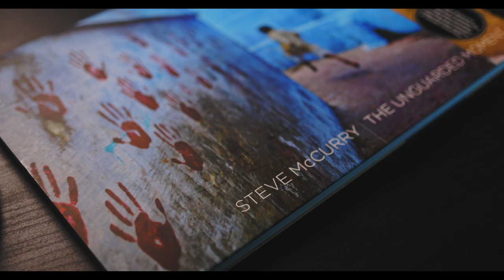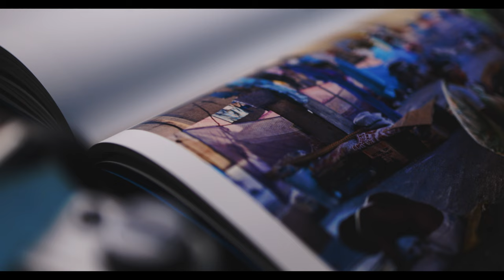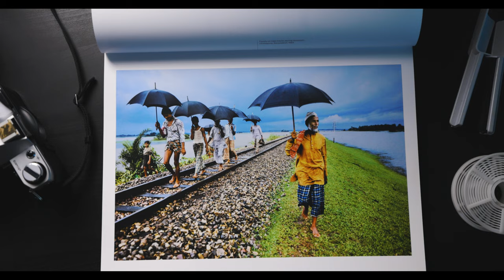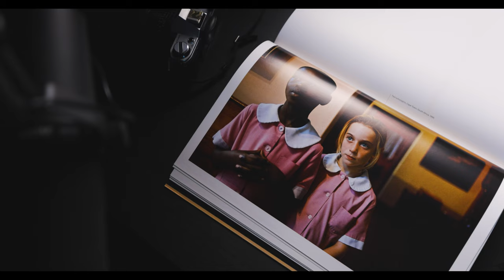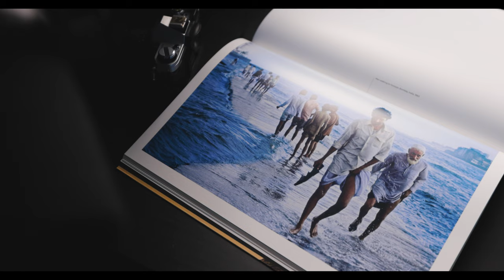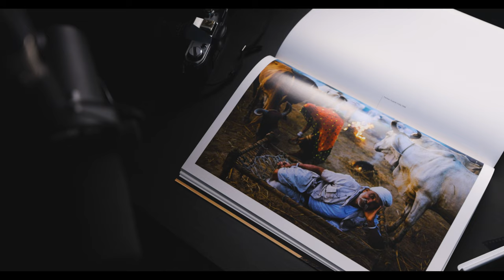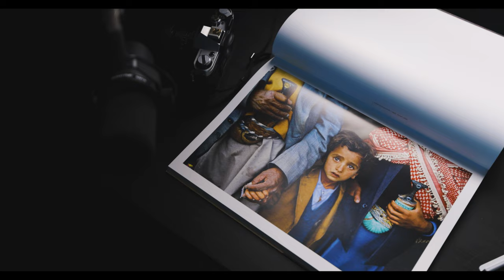Is Steve McCurry the Best PHOTOGRAPHER ever? Street Photography and Documentary Photography Bio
Everybody knows Steve McCurry is one of the GOATs, but is he THE GOAT of street photography, documentary photography, or photography in general???